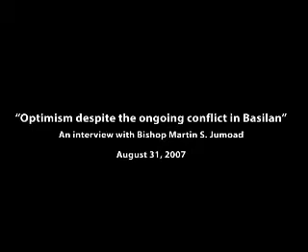Optimism despite ongoing conflict in Basilan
An interview with Bishop Martin Jumoad, Prelature of Isabela, Basilan.